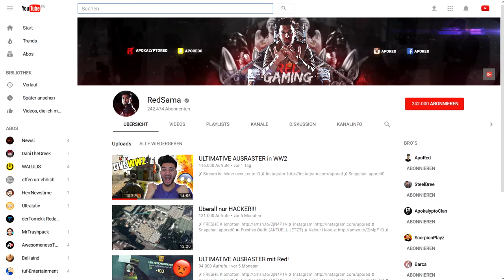ApoRed = Let's Player 🔫💣💻🎧 | RedSama | YOUTUBE NEWS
Thema:
- ApoRed produziert Call of Duty Let's Plays auf einem Kanal namens RedSama